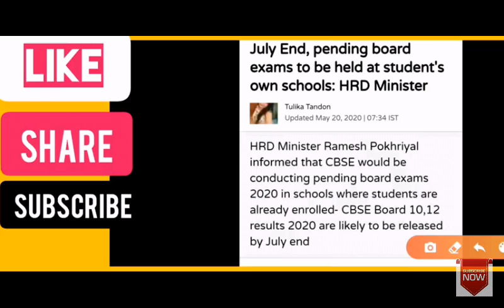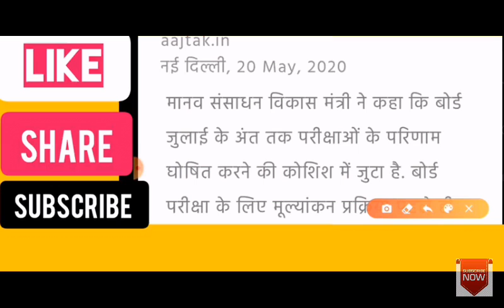board exam 2020 को लेकर बड़ी खुशखबरी|Board Exam latest news|10th Board exam| 12th board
Aapka Dost
Vishal Gupta